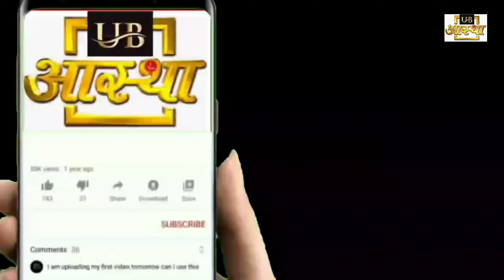ब्रज सिद्ध सिद्ध पीठ काली माता मंदिर कैंट मथुरा के आज के दर्शन 08--07--2023